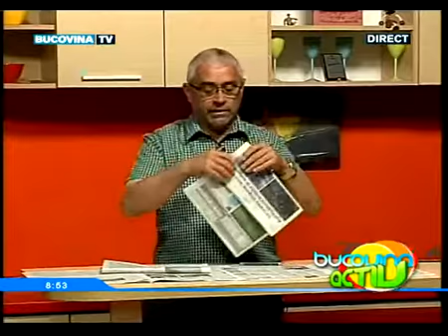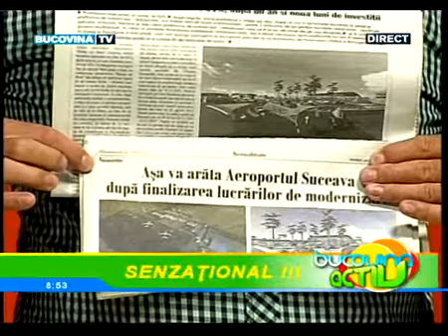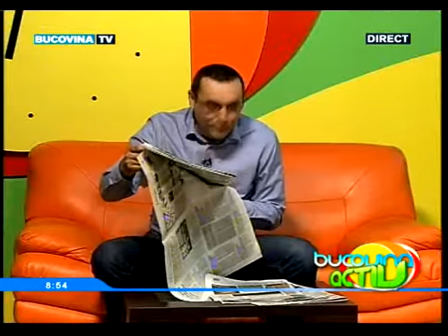Bucovina Activ 26 Mai 2015